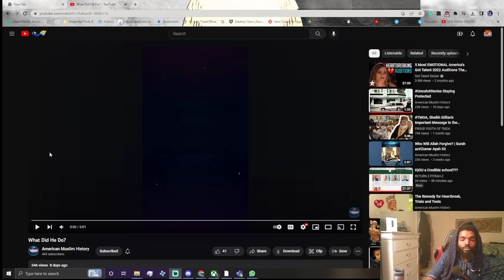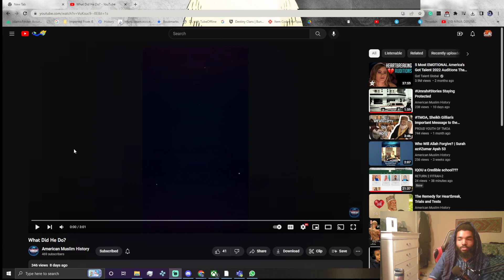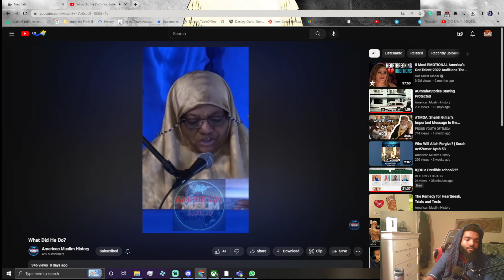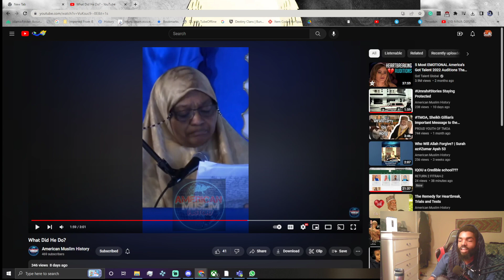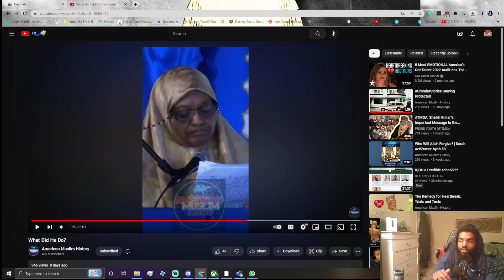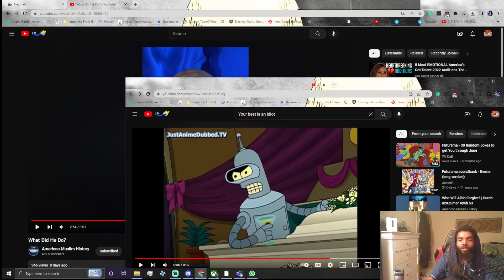He Did What 👀 ?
Umm Mansur goes over what her Sheikh MG did and achieved.

Facebook pages